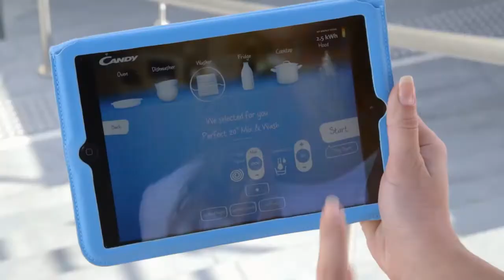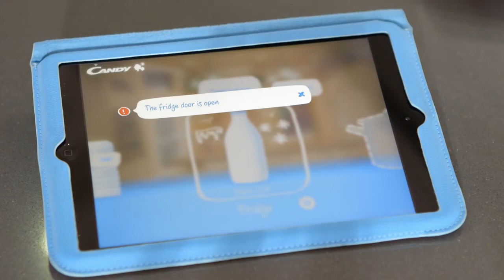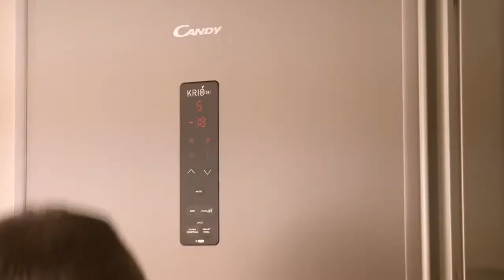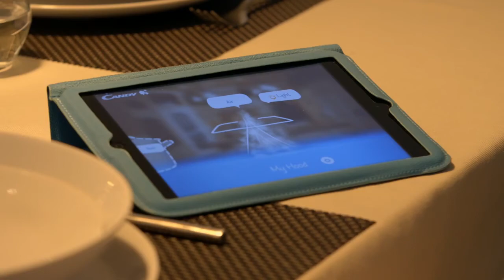Candy - simply-Fi - Conectat la viata ta!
Electrocasnicele sunt acum conectate la viata ta! Poti controla de la distanta prin aplicatia simply-Fi